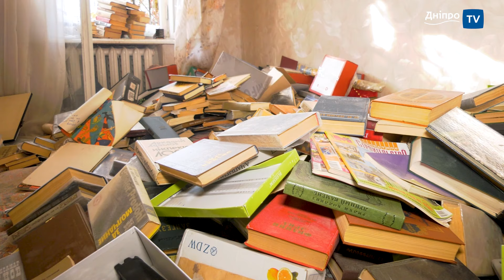8 квартир оновленню не підлягають: дніпряни оговтуються від ракетної атаки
Минулої п’ятниці місто Дніпро знову опинилося під ударом. П’ятеро людей загинули, десятки залишилися без житла, за словами місцевих, вісім квартир відновленню не підлягають. Наразі люди оговтуються від трагедії та забирають вцілілі речі. Наші журналісти поспілкувалися з постраждалими, які розповіли про пережите, і дізналися, як допомагають їм місто та волонтери.